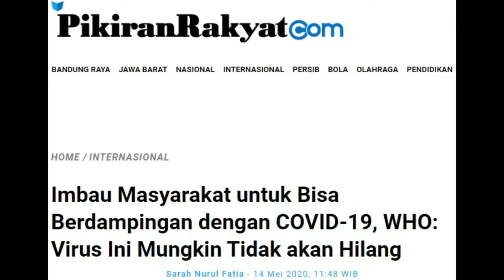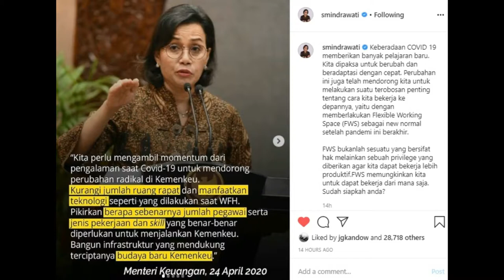NGOBROLIN "NEW NORMAL" DI ERA PANDEMI DALAM SECANGKIR KOPI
Silakan juga mampir2 ke jbkderry.com untuk bisa menyimak artikel2 kelas secangkir kopi